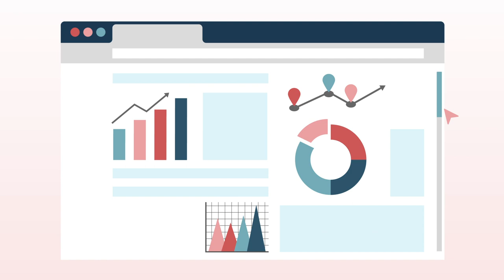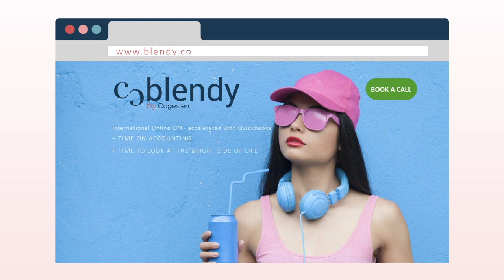Motion Design | Blendy - EN | Pharos Digital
Here is a new creation.
This explanatory video was made for our client Blendy.

Blendy was able to increase its conversion rate as well as its presence on the Internet through this fun video.

⚡  PHAROS DIGITAL ⚡
A communication agency specialized in video production, web design, and digital marketing. We help companies improve their brand visibility.